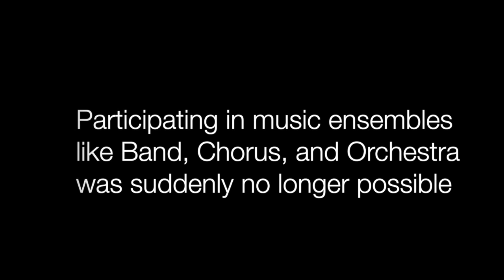PCS Virtual Spring Concert Volume 4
Potsdam Central School Virtual Spring Concert
Potsdam, NY
June 2020

On March 14, 2020 Potsdam Central School closed its doors in response to the COVID-19 outbreak. Participating in music ensembles like band, chorus, and orchestra was suddenly no longer possible, but the students never gave up and the music never stopped.

Our virtual spring concert series features solo performances recorded by students in grade 4-12 from their homes. We hope you enjoy!